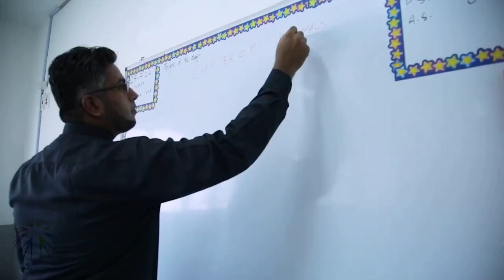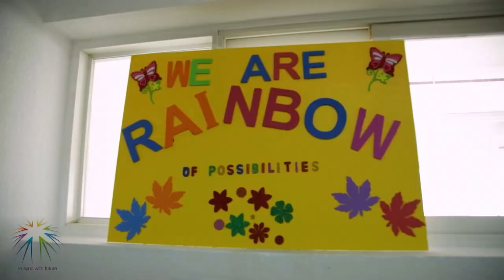DUNES International School Insights